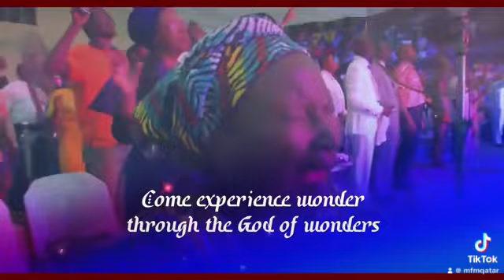Dr. DK OLUKOYA MFM GREAT DELIVERANCE IN QATAR